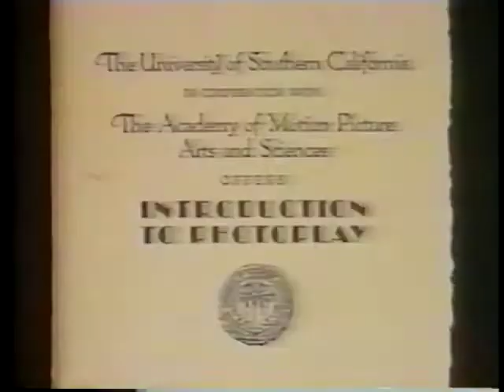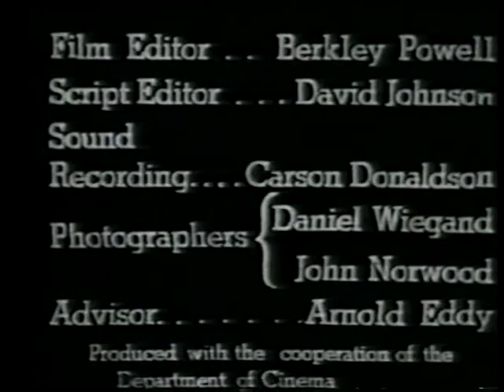A Tribute to Dave